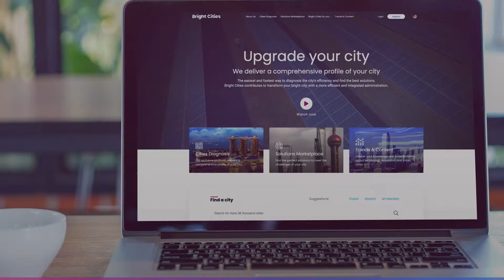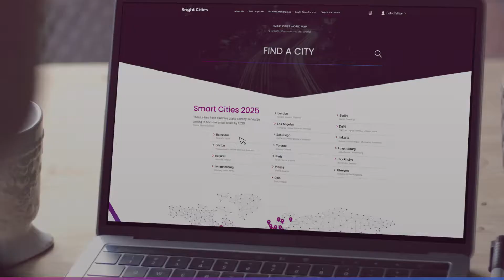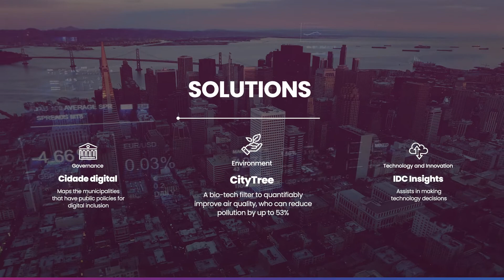Bright Cities presentation video - English Version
Bright Cities presents how the city diagnosis work is developed, which, together with the mapping of solutions provided through our market place, contributes to transform cities into better places to live with better services delivered by the public administration.